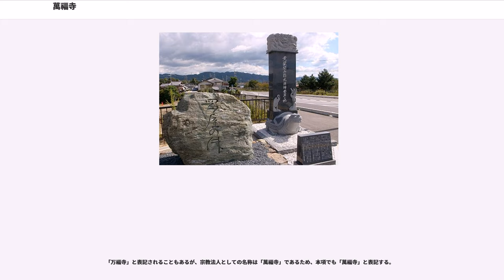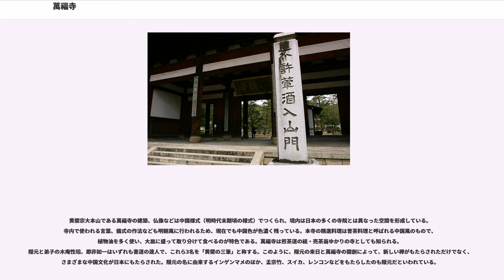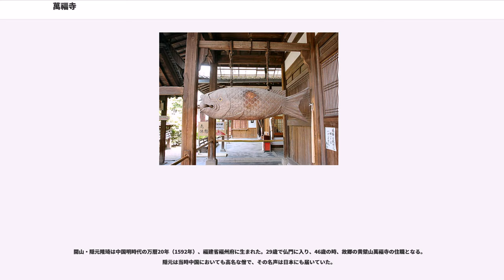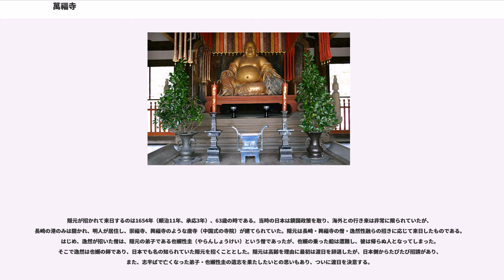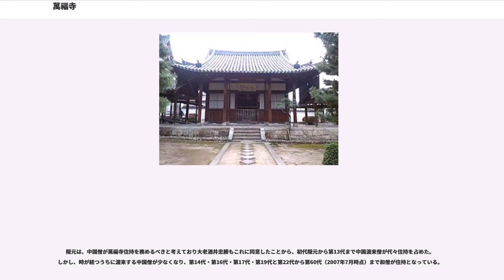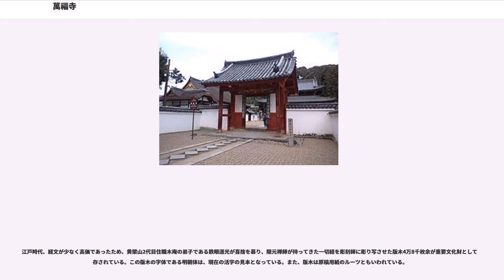萬福寺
萬福寺（まんぷくじ）は、京都府宇治市にある黄檗宗大本山の寺院。山号は黄檗山、開山は隠元隆琦、本尊は釈迦如来である。日本の近世以前の仏教各派の中では最も遅れて開宗した、黄檗宗の中心寺院で、中国・明出身の僧隠元を開山に請じて建てられた。建物や仏像の様式、儀式作法から精進料理に至るまで中国風で、日本の一般的な仏教寺院とは異なった景観を有する。

「万福寺」と表記されることもあるが、宗教法人としての名称は「萬福寺」であるため、本項でも「萬福寺」と表記する。

黄檗宗大本山である萬福寺の建築、仏像などは中国様式（明時代末期頃の様式）でつくられ、境内は日本の多くの寺院とは異なった空間を形成している。寺内で使われる言葉、儀式の作法なども明朝風に行われるため、現在でも中国色が色濃く残っている。本寺の精進料理は普茶料理と呼ばれる中国風のもので、植物油を多く使い、大皿に盛って取り分けて食べるのが特色である。萬福寺は煎茶道の祖・売茶翁ゆかりの寺としても知られる。隠元と弟子の木庵性瑫、即非如一はいずれも書道の達人で、これら3名を「黄檗の三筆」と称する。このように、隠元の来日と萬福寺の開創によって、新しい禅がもたらされただけでなく、さまざまな中国文化が日本にもたらされた。隠元の名に由来するインゲンマメのほか、孟宗竹、スイカ、レンコンなどをもたらしたのも隠元だといわれている。

開山・隠元隆琦は中国明時代の万暦20年（1592年）、福建省福州府に生まれた。29歳で仏門に入り、46歳の時、故郷の黄檗山萬福寺の住職となる。隠元は当時中国においても高名な僧で、その名声は日本にも届いていた。

隠元が招かれて来日するのは1654年（順治11年、承応3年）、63歳の時である。当時の日本は鎖国政策を取り、海外との行き来は非常に限られていたが、長崎の港のみは開かれ、明人が居住し、崇福寺、興福寺のような唐寺（中国式の寺院）が建てられていた。隠元は長崎・興福寺の僧・逸然性融らの招きに応じて来日したものである。はじめ、逸然が招いた僧は、隠元の弟子である也嬾性圭（やらんしょうけい）という僧であったが、也嬾の乗った船は遭難し、彼は帰らぬ人となってしまった。そこで逸然は也嬾の師であり、日本でも名の知られていた隠元を招くこととした。隠元は高齢を理由に最初は渡日を辞退したが、日本側からたびたび招請があり、また、志半ばで亡くなった弟子・也嬾性圭の遺志を果たしたいとの思いもあり、ついに渡日を決意する。

承応3年（1654年）、30名の弟子とともに来日した隠元は、はじめ長崎の興福寺、次いで摂津富田（現・大阪府高槻市）の普門寺に住した。隠元は中国に残してきた弟子たちには「3年後には帰国する」という約束をしていた。来日3年目になると、中国の弟子や支援者たちから隠元の帰国を要請する手紙が多数届き、隠元本人も帰国を希望したが、元妙心寺住持の龍渓性潜をはじめとする日本側の信奉者たちは、隠元が日本に留まることを強く希望し、その旨を幕府にも働きかけている。万治元年（1658年）、隠元は江戸へおもむき、将軍徳川家綱に拝謁している。家綱も隠元に帰依し、翌万治3年（1660年）には幕府によって山城国宇治に土地が与えられ、隠元のために新しい寺が建てられることになった。ここに至って隠元も日本に留まることを決意し、当初3年間の滞在で帰国するはずであったのが、結局日本に骨を埋めることとなった。

寺は故郷福州の寺と同名の黄檗山萬福寺と名付けられ、寛文元年（1661年）に開創され、造営工事は将軍や諸大名の援助を受けて延宝7年（1679年）頃にほぼ完成した。

伽藍は西を正面とし、左右相称に整然と配置されている。総門をくぐると右手に放生池、その先に三門があり、三門の正面には天王殿、その奥に大雄宝殿、さらに奥に法堂が西から東へ一直線に並ぶ。これら諸堂の間は回廊で結ばれている。天王殿と大雄宝殿の間をロの字状に結ぶ回廊に沿って右側（南側）には鐘楼、伽藍堂、斎堂があり、左側（北側）には対称的な位置に鼓楼、祖師堂、禅堂が建つ。これらの建物は日本の一般的な寺院建築とは異なり、中国の明時代末期頃の様式で造られ、材料も南方産のチーク材が使われている。「卍字くずし」のデザインによる高欄、「黄檗天井」と呼ばれるアーチ形の天井、円形の窓、扉に彫られた「桃符」と呼ばれる桃の実形の飾りなど、日本の他の寺院ではあまり見かけないデザインや技法が多用されている。これらのほか、三門...